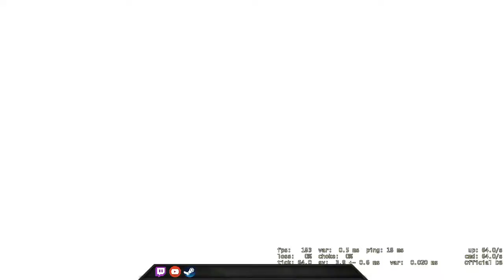I am good with deagle, sometime - CSGO Comp Full Game #138